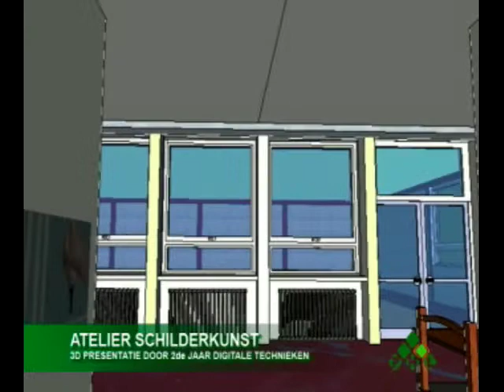PHL - Opleiding Vrije Kunsten - Schilderkunst